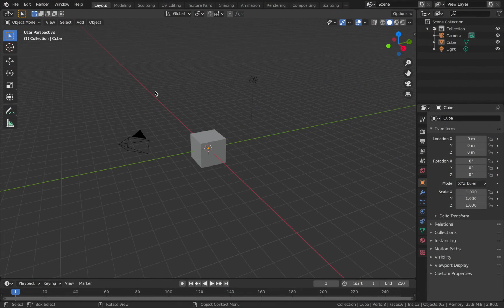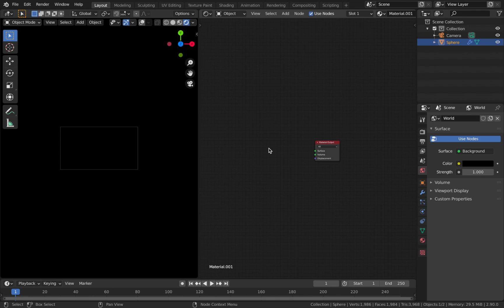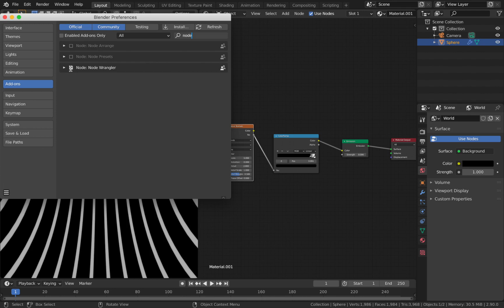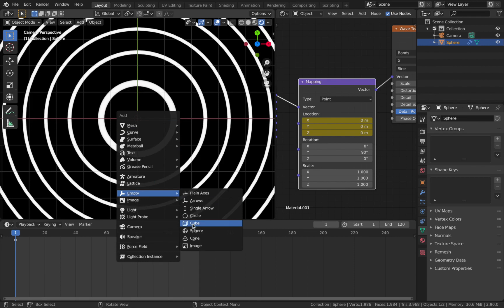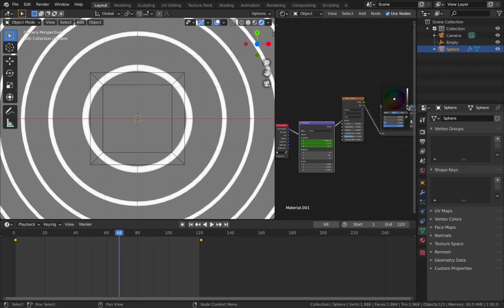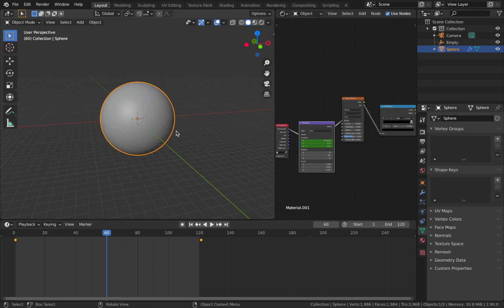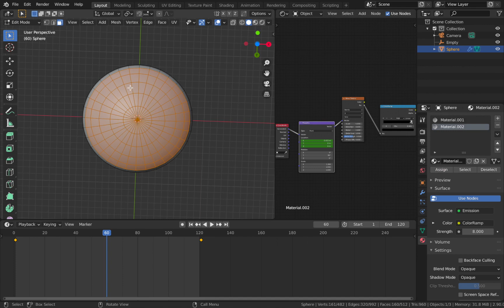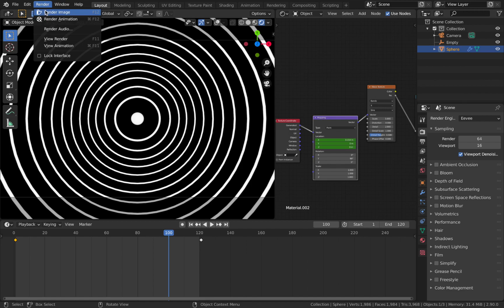How To Create Your Own LSD Trip Simulator In Blender 2.9 - Evee Optical Illusion Tutorial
In this quick and easy 3D animation tutorial I will show how to create your own LSD trip simulator in Blender 2.9.

This is one of those animations where if the viewer stares at the centre for long enough, once the viewer looks away from the screen the world around them will distort, similar to the effects of psychedelics.

The programme I am using to create this 3D effect is called Blender and you can download it for free here:

I will be showing some basic techniques which you can then use for future animations, the goal is for you to experiment from what you’ve learnt rather than just copy. :)

These techniques are relatively simple and should help any beginner who is learning the basics of Blender animation.

If you enjoy my content consider supporting me on Pateron :)